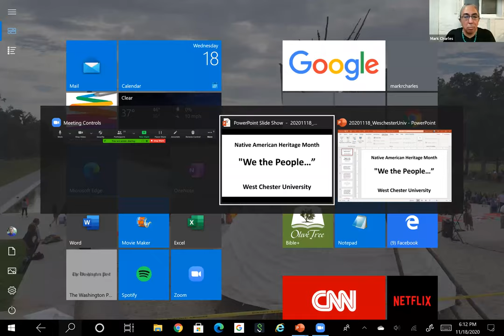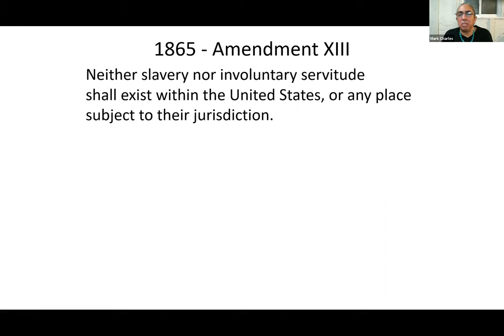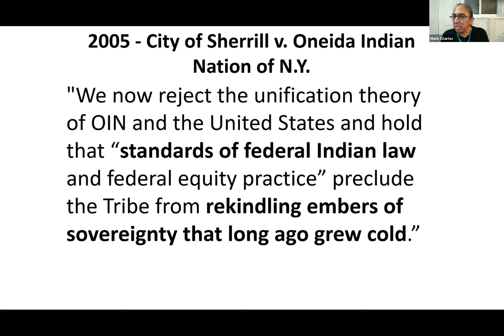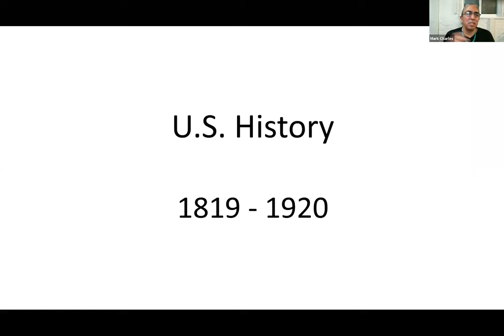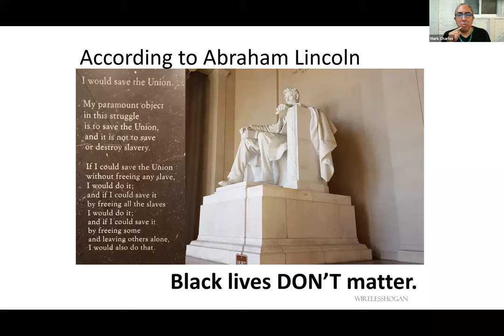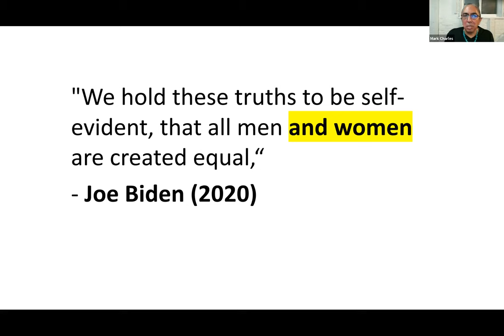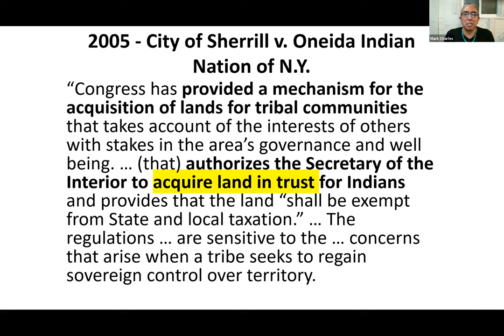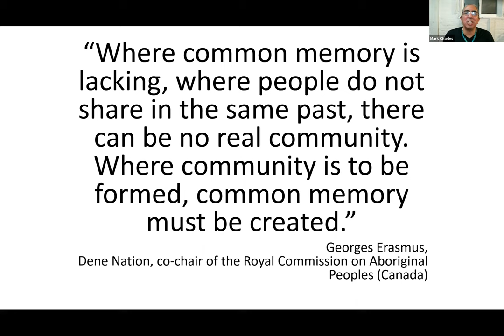Native American Heritage Month Speaker: We the People – The 3 Most Misunderstood Words in US History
The West Chester University Dowdy Multicultural Center presents the 2020 Native American Heritage Month Speaker as a part of their Cultural Heritage Month Speaker Series. Native American Heritage Month aims to provide a platform for Native people in the United States to be honored and recognized for their culture, traditions, music, crafts, dance, and ways and concepts of life. This evening, our featured speaker, Mark Charles, will speak on “We the People – The Three Most Misunderstood Words in U.S. History”.